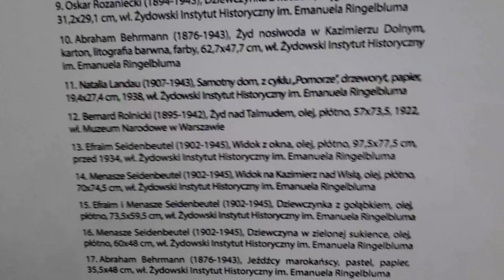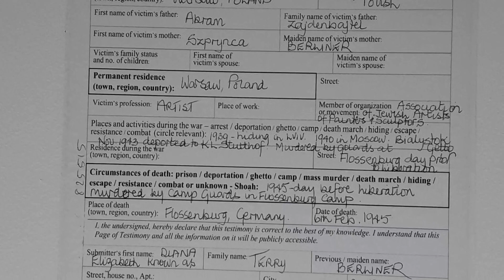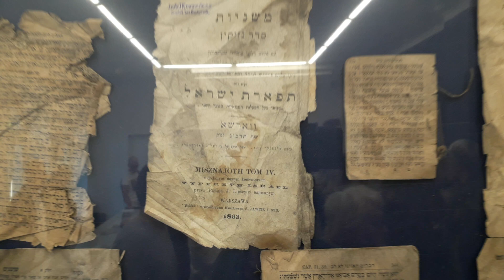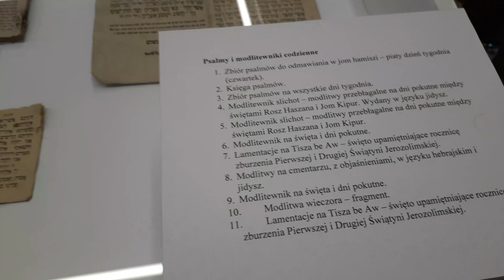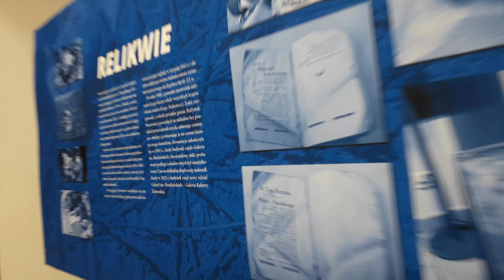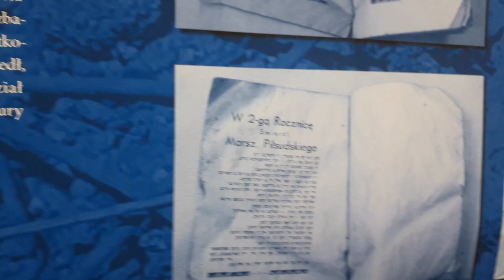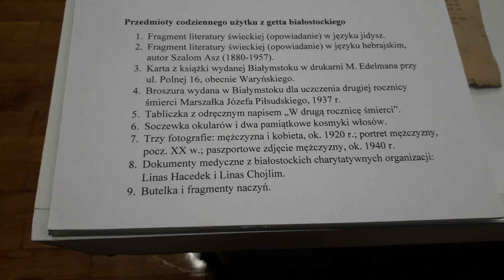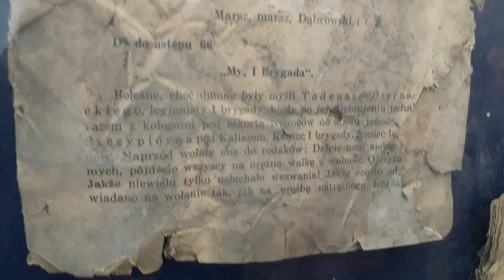"Kopiści". Fałszerze z białostockiego Getta. Wystawa Galeria Sleńdzińskich 10.08-12.11.2023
Wystawa przygotowana z okazji 80. rocznicy zagłady białostockiego getta. Poświęcona jest historii dwudziestu malarzy i malarek ze środowiska białostockiego, warszawskiego i łódzkiego, którzy znaleźli się w białostockim getcie. Tu w powstałej z inicjatywy niemieckiego przedsiębiorcy Oskara Steffena pracowni malarskiej przymusowo kopiowali arcydzieła światowego malarstwa, które sprzedawano na terenie Trzeciej Rzeszy. Tu też zginęli, gdy merkantylne plany przedsiębiorcy musiały ustąpić przed zbrodniczymi zamierzeniami przywódców III Rzeszy.

Na ekspozycji zobaczymy przedwojenne prace Abrahama Behrmanna, Stanisławy Centnerszwerowej, Tobiasza Habera, Natalii Landau, Bernarda Rolnickiego, Oskara Rozanieckiego oraz Efraima i Menasze Seidenbeutlów.

Wernisaż będzie też okazją do prezentacji obszernego opracowania poświęconego tematowi kopistów oraz – szerzej – przedwojennym losom najbardziej żywotnych żydowskich środowisk artystycznych.

Autorką książki jest Elena Makarova – izraelska literatka i badaczka sztuki żydowskiej.

Równocześnie na piętrze Galerii prezentowana będzie wystawa towarzysząca: „Relikwie” – pokaz najcenniejszych obiektów odkrytych w październiku 2022 r. na strychu bożnicy Cytronów.

kurator wystawy: dr Janusz Noniewicz, wykładowca Akademii Sztuk Pięknych w Warszawie

Getta początkowo wydawały się żydom ziemią obiecaną: część z nich miała prace przy np. fałszowaniu obrazów znanych mistrzów, fałszowaniu pieniędzy (np. brytyjskich funtów) itp. Mieli nadzieję że jako potrzebni Niemcom będą żyć długo i na lepszym poziomie, tak jak np. białostoccy żydzi-przemysłowcy dorobili się majątków na materiałach dla armii zaborcy rosyjskiego. Dziś paradoksem jest że Izrael stworzył dla Arabów getto w strefie Gazy – dzielnice odgrodzone murami, zasiekami, pozbawiane prądu, wody, opieki medycznej. „Najsłynniejsza żydowska myślicielka XX wieku Hannah Arendt w książce "Eichmann w Jerozolimie" (Kraków 1987). (s. 151): "Dla Żydów rola, jaką przywódcy żydowscy odegrali w unicestwieniu własnego narodu, stanowi niewątpliwie najczarniejszy rozdział całej historii". Uległość Judenratów wobec nazistów oznaczała skrajną kompromitację żydowskich elit w państwach okupowanych przez III Rzeszę. Niemcy mieliby bowiem dużo więcej kłopotów ze spisaniem i wyszukaniem Żydów. W różnych krajach okupowanej Europy powtarzał się ten sam perfidny schemat: funkcjonariusze żydowscy sporządzali wykazy imienne wraz z informacjami o majątku Żydów, zapewniali Niemcom pomoc w chwytaniu Żydów i ładowaniu ich do pociągów, które wiozły ich do obozów zagłady. Także w Polsce doszło do potwornego skompromitowania dużej części żydowskich elit poprzez ich uczestnictwo w Judenratach i posłuszne wykonywanie niemieckich rozkazów godzących w ich współrodaków. O tym wszystkim Gross milczy jak grób w swej książce pełnej tak wielu oszczerczych tyrad oskarżycielskich przeciw Polakom. Postarajmy się więc odświeżyć pamięć o sprawach tej kolaboracji Judenratów i żydowskiej policji, od lat tak gorliwie przemilczanej - wbrew prawdzie historycznej - przez różne wpływowe dziś w Polsce media i wydawnictwa. Żeby uniknąć zarzutów stronniczości, ograniczę się tu do podania przykładów wyłącznie w oparciu o autorów wywodzących się z żydowskich środowisk. Oto niektóre z nich. Żydowski autor Baruch Milch tak pisał w przejmującej relacji o losach Żydów na byłych wschodnich kresach Rzeczypospolitej (woj. lwowskie i tarnopolskie):
 "W każdym razie Judenrat stał się narzędziem w rękach gestapo do niszczenia Żydów, a jak sami członkowie później się wyrażali, są 'Gestapem na ulicy żydowskiej'. Powołali Ordnungsdienst [służbę porządkową - J.R.N.] jako organ wykonawczy składający się z najgorszych elementów (...) w gruncie rzeczy Judenrat zaczął prowadzić politykę rabunkową w celu napełnienia własnych kieszeni, by tymi pieniędzmi przekupić władze i gestapo, ale tylko w celu zabezpieczenia losu swoich i najbliższej rodziny. Nie znam ani jednego wypadku, żeby Judenrat bezinteresownie pomógł któremuś Żydowi (...). Do wykonania swoich niecnych czynów, jak ściąganie ogromnych podatków i nałożonych kontrybucji, łapanie do łagrów i napadów na domy żydowskie, Judenraty używały swojej Ordnungsdienst, której dawali procent z łupu, a ci ludzie w liczbie dziesięciu-piętnastu napadali na ludzi, bijąc w okrutny sposób, niszcząc i rabując, cokolwiek się dało, i to ze straszną bezwzględnością". (Por. B. Milch: "Testament", Warszawa 2001, s. 106-107).

Arend stwierdziła wprost: "O ile jednak członkowie rządów typu quislingowskiego pochodzili zazwyczaj z partii opozycyjnych, członkami rad żydowskich byli z reguły cieszący się uznaniem miejscowi przywódcy żydowscy, którym naziści nadawali ogromną władzę do chwili, gdy ich także deportowano" (tamże, s. 151).